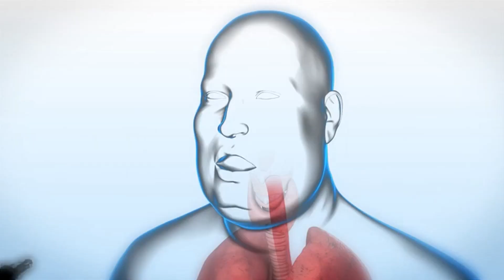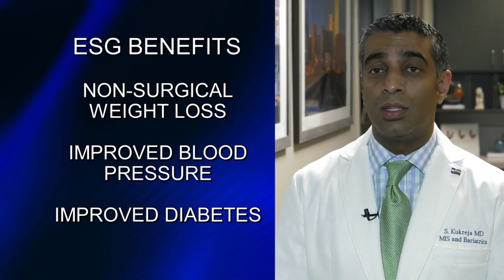What is Endoscopic Sleeve Gastroplasty and How Does it Work?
"Endoscopic sleeve gastroplasty is a non-surgical weight loss procedure that works by decreasing the size of the stomach, limiting the amount of food an individual can eat. In this video, Dr. Sachin Kukreja explains the endoscopic sleeve gastroplasty procedure,  how it works, and what it means for patients looking for non-surgical weight loss.